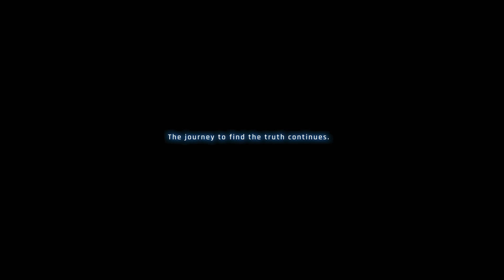STELLAR BLADE - Bad Ending & Final Boss Fight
Stellar Blade Gameplay Walkthrough PS5 No Commentary let's play playthrough review guide